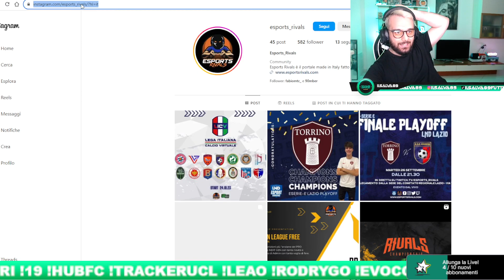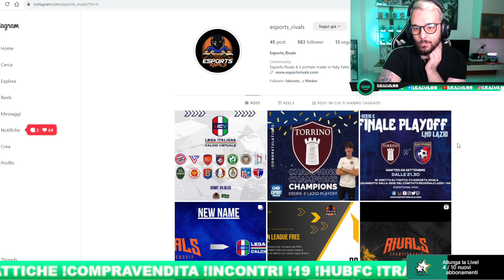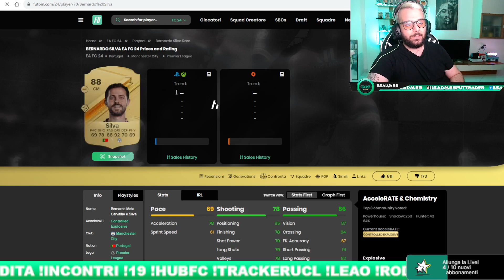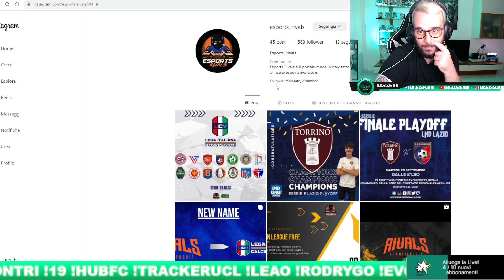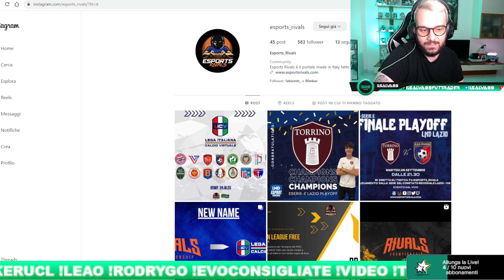TEAM LEAKATO 26-10-2023 SU FC24 - DIAMO IL BENVENUTO A IL SALVA 89 NEL TEAM ESPORTS_RIVALS - #12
In questo canale troverete il reload delle live, tanti tutorial, match competitivi e tutto ciò che riguarda il lato torneistico di FC24 e eFootball 🥰 Non mancate di lasciare su questo video un bel mi piace, commentate, iscrivetevi e fate iscrivere il più gente possibile, ma soprattutto non dimenticate di attivare la campanellina per tutti i nuovi video che usciranno 🔔 Non mi resta altro che augurarvi una buona visione! 🔥😎❤️